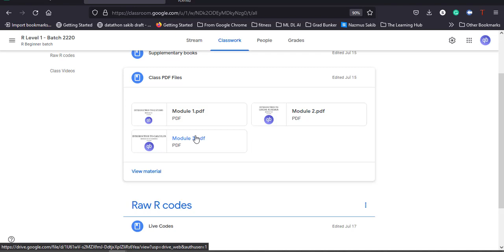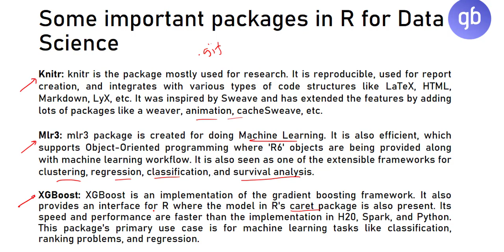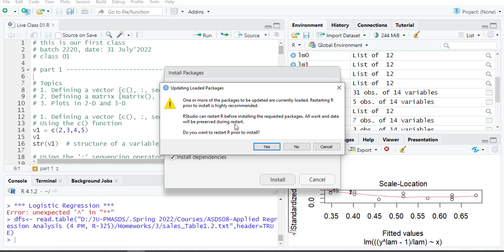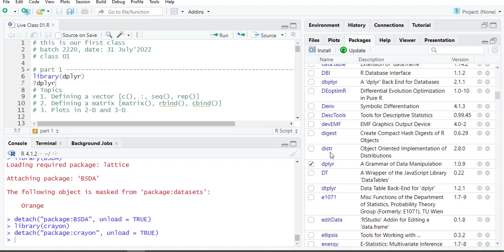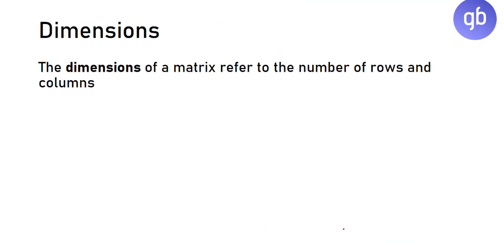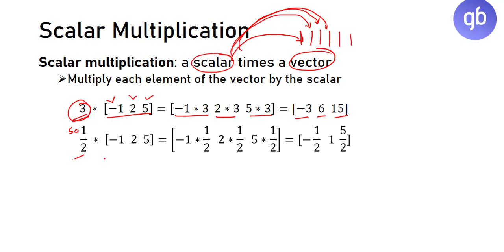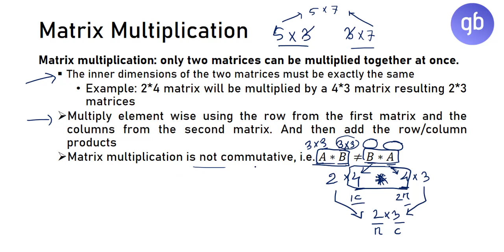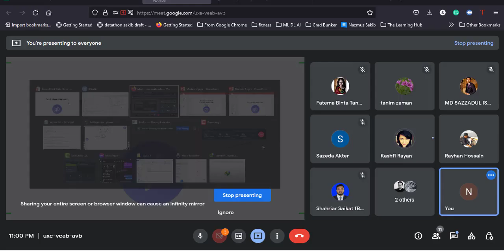R L1 Batch 2220 Class 01 (New)